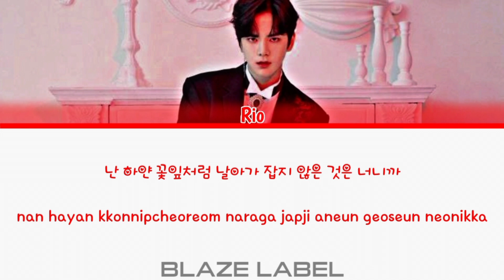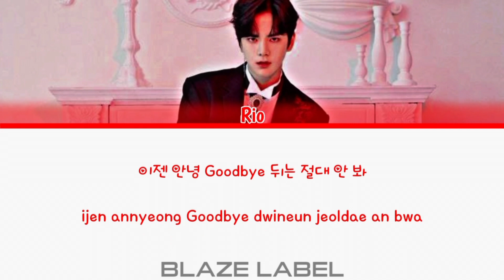[cover] JISOO (지수) - 꽃 (FLOWER)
●◉◎◈◎◉● 𝗕𝗹𝗮𝘇𝗲 𝗟𝗮𝗯𝗲𝗹 ●◉◎◈◎◉●

⊹𓍢🩶𓄳 𝐏𝐚𝐫𝐭𝐢𝐜𝐢𝐩𝐚𝐧𝐭
⊹ Rio as Younghoon THE BOYZ

⊹𓍢🩶𓄳 𝐄𝐝𝐢𝐭𝐨𝐫
⊹ Audio : Rio
⊹ Video : Liyy